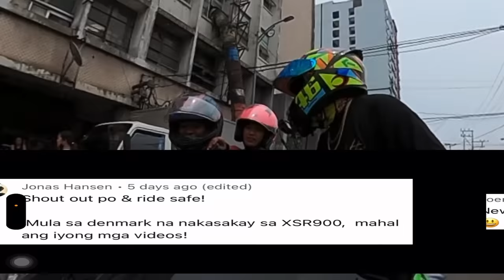Raider 400cc ang lakas